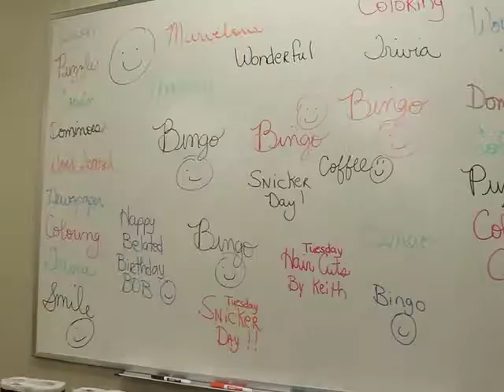St Johns County Council on Aging - COA Year in Review 2018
A look back at the past year featuring the seniors we serve at St Johns County Council on Aging.